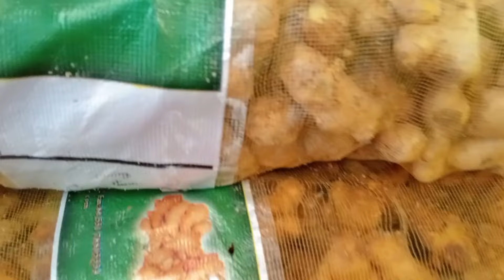29/05/2024আজকে অসম্ভব বাড়লো পেঁয়াজের বাজার আজকের খবর আজকের পেঁয়াজ রসুন আলুর পাইকারি দর দাম কত?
29/05/2024আজকে অসম্ভব বাড়লো পেঁয়াজের বাজার আজকের খবর আজকের পেঁয়াজ রসুন আলুর পাইকারি দর দাম কত?

সুপ্রিয় দর্শক বাংলাদেশে অত্যন্ত জনপ্রিয় একটি YouTube চ্যানেল Dhaka Bazar আমরা প্রতিদিন 🧅পেঁয়াজ 🥔আলু 🥖আদা🧄 রসুন ইত্যাদি আরো রয়েছে 🐂গরু🐐ছাগল 🦆হাঁস🐓মুরগি 🐟ইলিশ মাছ ও সবজি বাজারের আপডেট দিয়ে থাকি আপনারা আমাদের এই চ্যানেল থেকে যাবতীয় সকল পূর্ণ দাম জানতে পারবেন

নাম:সাব্বির খান যেকোনো বিজ্ঞাপনের জন্য  যোগাযোগ নাম্বার 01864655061 ধন্যবাদ